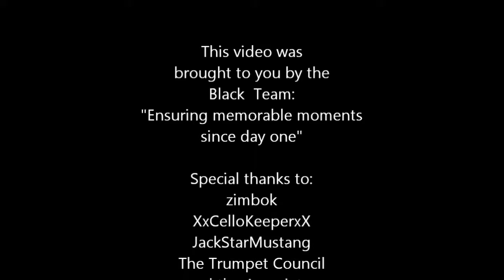Hide N seek day 5